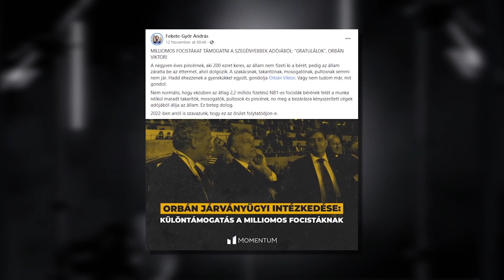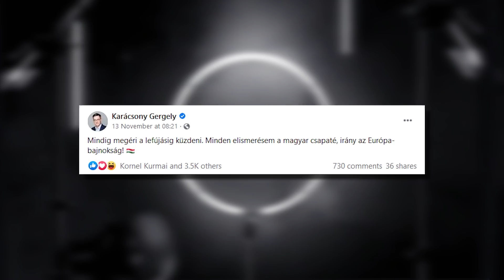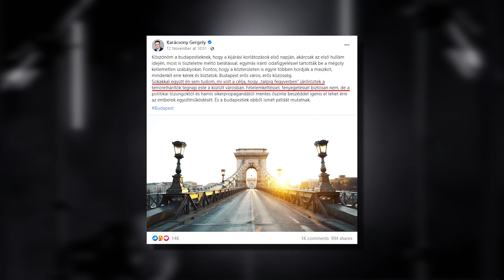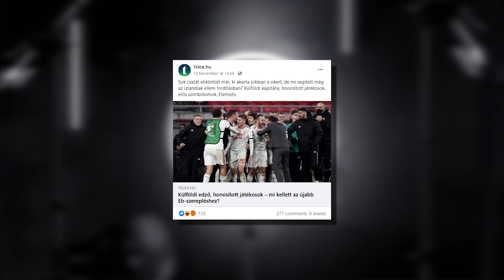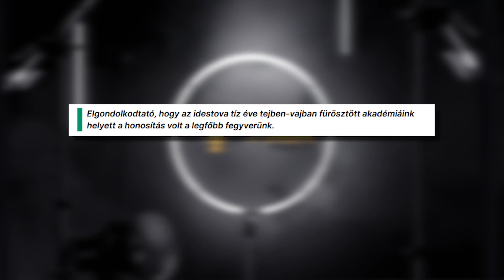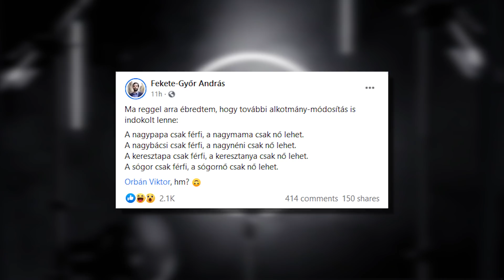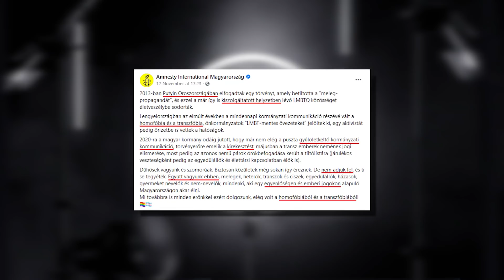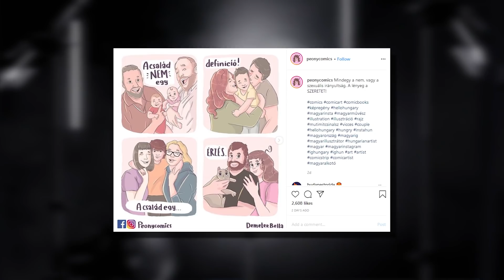Az anya nő, az apa férfi, a kommunista hazudik és utálja a magyar focit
Az anya nő, az apa férfi – kikre nézve, de főleg miért sértő ez az állítás? Miért szúrja a hazai baloldal szemét a magyar csapat győzelme? Mi a család definíciója és mit szeretne elérni a Soros György birodalmához köthető Amnesty International egy transzvesztitára sminkelt Orbán Viktor fotóval?